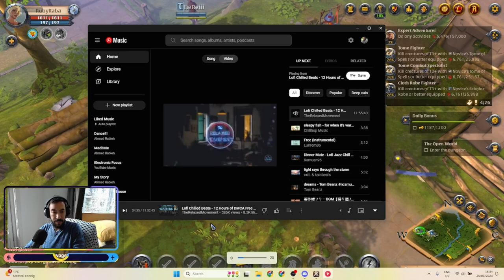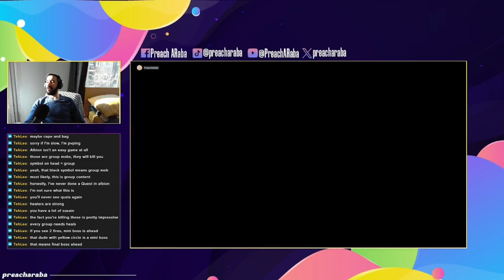P.P. - Albion Online - Ep 4 - Case of the missing cape and bag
For Episode 4 of Albion Online I finally finish that damn quest! All that was needed was a bag and a cape.

I picked the game up prior to the European Server launch (closed Beta) on April 3rd, 2024. I like playing games when they just release, and a new server is practically the same as a new release.

Enjoy. Salamalama!!!